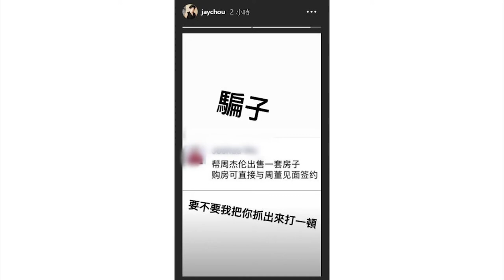2019-08-19 傳日本豪宅放售叫價近2億 周杰倫：騙子！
近日 有地產仲介
在朋友圈放售疑似樂壇天王周傑倫
在日本的豪宅
還聲稱如果購房可以直擊跟周董見面簽約
據悉這間豪宅位於東京原宿
根據曝光的圖片可以看到
豪宅總共兩層高
除了有十分寬敞的客廳和廚房外
還有一個超大的陽臺
而這間豪宅的實用面積為
717.01平方米
售價為26億8千萬日元
約人民幣1.8億
想想看都感受得到有多豪氣